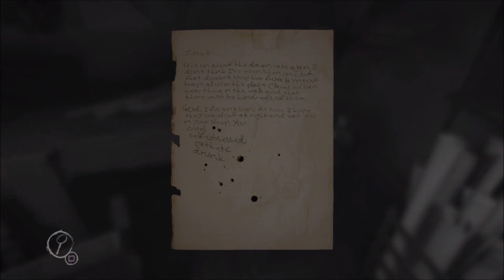Layers of Fear [Let's Play] épisode 6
"Dans son manoir Victorien, un peintre schizophrène et paranoïaque ère dans les couloirs et est confronté aux souvenirs de sa vie et à des crises d’hallucinations. Trouvera-t'il l'inspiration pour terminer son ultime chef-d'oeuvre ?"

Layers of Fear est un jeu d'Aventure/Horreur Psychologique en vue à la première personne développé par le studio Bloober Team. Le jeu, disponible sur PC Windows, Mac et Linux ainsi que sur consoles PlayStation 4 et sur XBox One, est sorti en 2016.